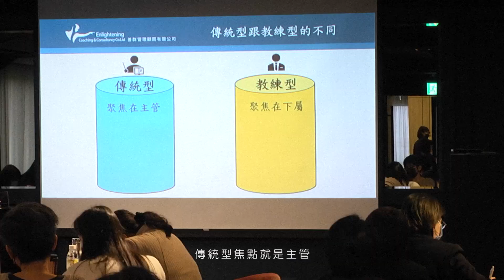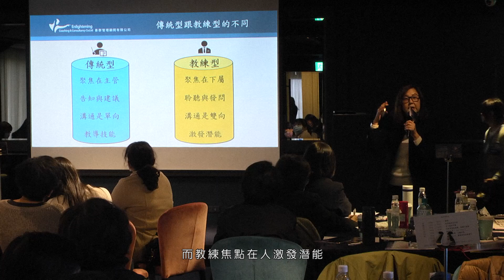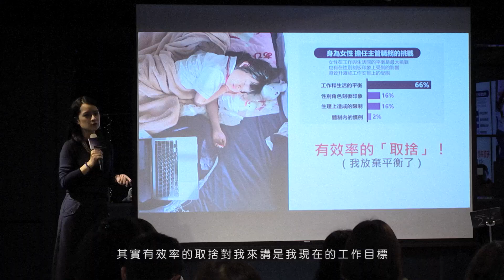111年婦女設計高峰會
為激發各縣市政府婦女業務管理者的創新思維、國際觀點與團隊帶領能力，社家署於111年3月28日舉辦《婦女設計高峰會》，邀集全台婦女業務主管及婦女專家學者，共同參與盛會！
本次活動特規劃具服務設計思維、團隊帶領及國際觀點等3大主軸的體驗活動及講座。包含創新女子市集，透過沉浸式的體驗遊戲，讓在場的貴賓及參與者為人物背景設計對應不同議題的服務解方，交流跨縣市不同的服務觀點；另外，邀請善群管理顧問公司首席教練蘇慧玲及Give to Asia亞太區經理張瀞仁國際級講師分享團隊領導、跨國團隊管理及國際婦女服務議題。